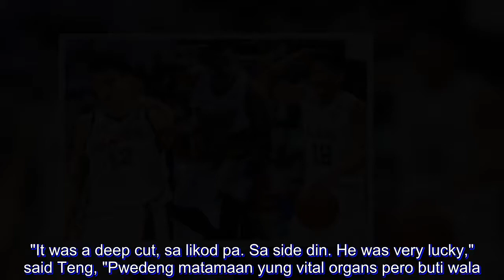Jeron Teng, Norbert, Thomas Torres all sustained 'deep cuts' says Jeric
Pro basketball players Jeron Teng, Norbert Torres, and Thomas Torres were all at the receiving end of deep stab wounds after a melee outside a BGC bar, Sunday morning according to Teng's older brother Jeric.

Jeron's older brother Jeric confirmed the extent of the injuries sustained by his brother and the former DLSU players Sunday afternoon.

"It was a deep cut, sa likod pa. Sa side din. He was very lucky," said Teng, "Pwedeng matamaan yung vital organs pero buti wala."

The stabbing was a result of a heated argument between the players and an Edmar Lacanlale, 40, and Willard Balisi, 37 at the parking lot of the Early Night Bar at the Fort Strip at around 2:30 AM.

Jeric came to the defense of his brother and his fellow pro cagers, denying any need for 'self-defense' that may have triggered the melee.

"Lahat sila e, sila Norbert Torres, sila Thomas Torres, lahat sila may mga deep cuts, so how can you say na it's self defense kung ang lahat ng tama sa kanila," the former UST player said. "Pagpunta ko nga sa ospital, talagang shocked na shocked ako kasi akala ko sa mga movies lang yun e, kita ko andaming dugo."

Teng continued, "Kapatid ko, matagal ko nang kakilala yan, ni isang track record [wala]."

The ex-La Salle players, were rushed to the nearby St. Luke's hospital getting treatment, while the suspects are already in police custody.

Jeron actually took on Globalport Batang Pier and his brother Jeric in the Alaska Aces' 109-103 victory the night prior in the PBA Commissioner's Cup.

Norbert also played Saturday evening for the league-leading Rain or Shine Elastopainters in their 99-96 overtime win against Magnolia.

Thomas, meanwhile, is slated to play for the  Mandaluyong El Tigre in the Maharlika Pilipinas Basketball League (MPBL).

Jeron, Norbert, and Thomas all won the UAAP championship with the Green Archers back in season 76